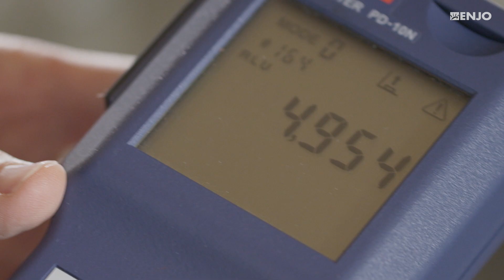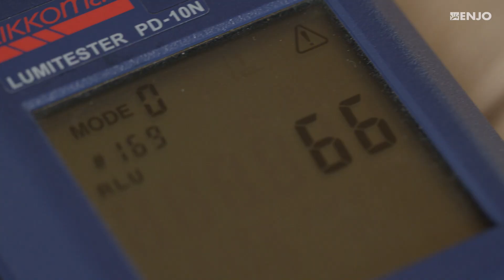ENJO reinigt 6x besser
Eine neue Hygiene-Studie bestätigt, dass ENJO 6x sauberer reinigt  als die Reinigung mit Putzmitteln.